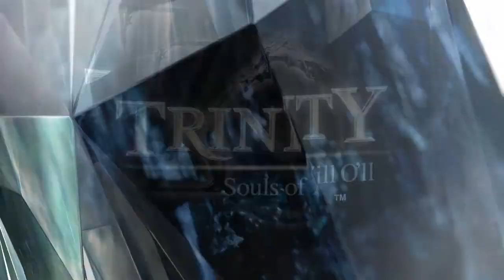TRINITY: Souls of Zill O'll - HD official TGS Trailer *PS3 EXCLUSIVE*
Wow! Nice song in this video!
A very good trailer for a game who looks. very good.
Coming this winter EXCLUSIVE PS3!